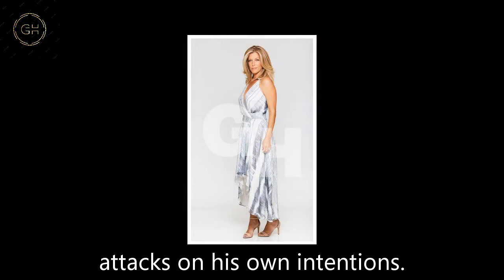Full - General Hospital Spoilers for Tuesday, December 12 | GH Spoilers 12/12/2023